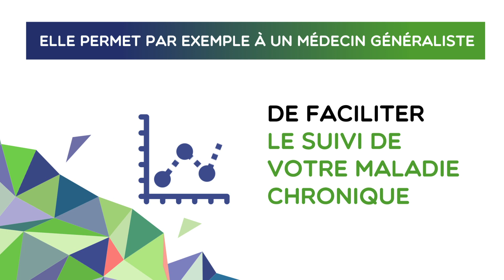Présentation de la télémédecine par l'ARS Bourgogne-Franche-Comté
Connaissez-vous la télémédecine? C'est une pratique qui permet au patient d'être pris en charge à distance. Elle est proposée par le médecin traitant lorsqu'il le juge nécessaire. Elle permet par exemple à une médecin généraliste de solliciter l'avis de spécialistes ou encore de faciliter le suivi de votre maladie chronique. La consultation se fait chez votre médecin traitant. Elle présente de nombreux avantages : des délais réduits, des déplacements évités, des données de santé protégées, pas de surcoût. La télémédecine est accessible en Bourgogne-Franche-Comté ! Rendez-vous sur le site internet de l'ARS pour en savoir plus